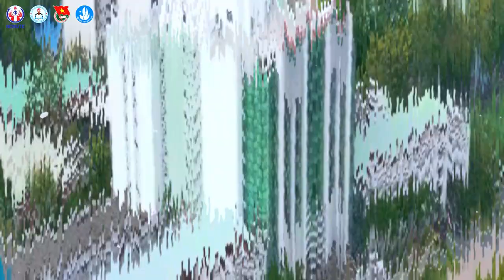Cinematic Vlog | FME & HCMUTE - 2024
This is a cinematic video taking a tour around the FME area of Ho Chi Minh City University of Technical Education.
My gear:
Sony A6300
Lens 18-105 f4
Moza Aircross S
Editing on Capcut PC & Davinci Ressolve 18
Sound Effect on Youtube